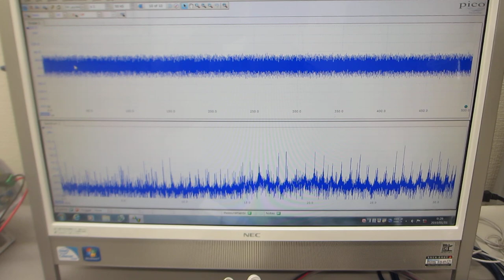２種類のスイープ発振による、超音波の非線形現象をコントロールする実験（超音波システム研究所）